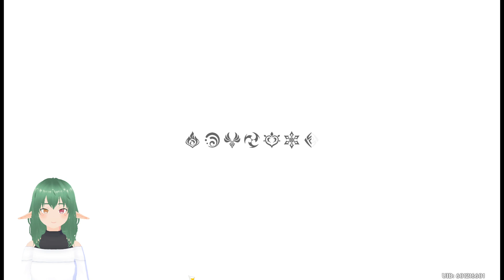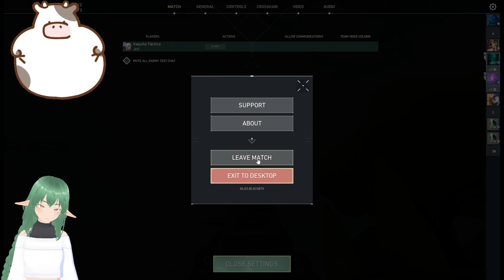Oh caracola mágica ¿que debemos hacer? . . . nada